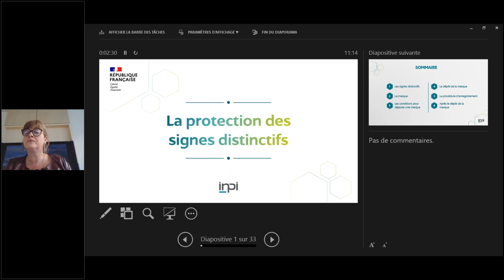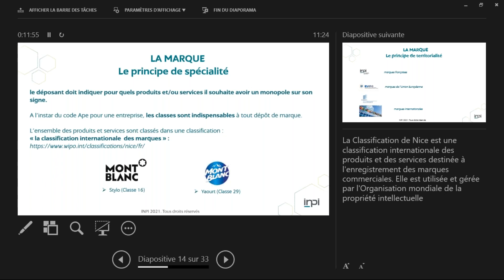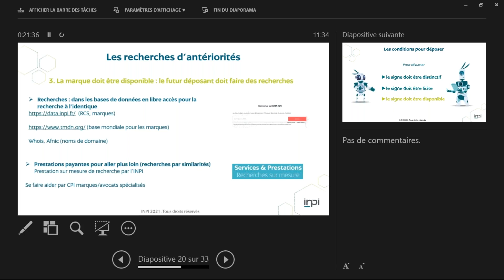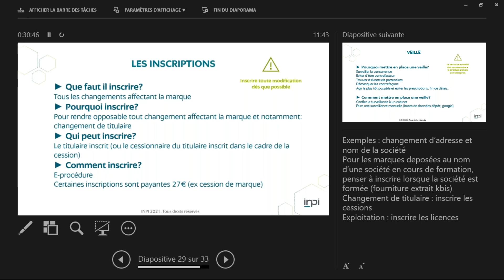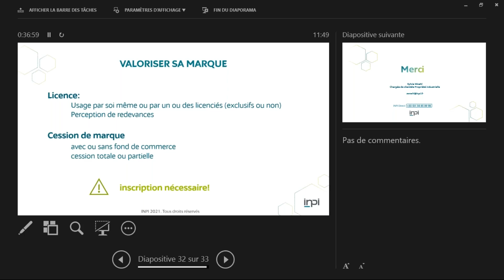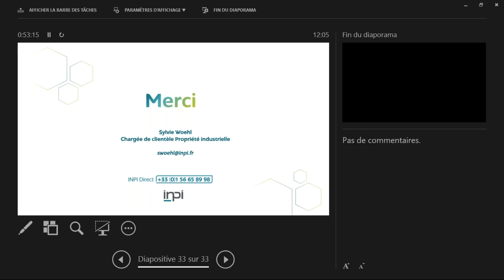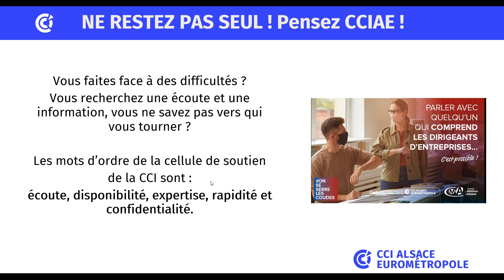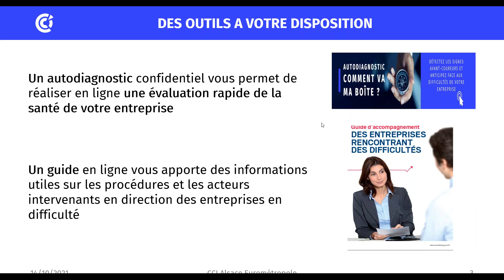La protection des signes distinctifs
Les signes distinctifs : protégez-les pour mieux les valoriser

Les signes distinctifs sont les logos, couleurs, dessins et modèles qui caractérisent les signes de reconnaissance visuelle d'une enseigne ou d'une marque aux yeux de ses clients et prospects.
Ils identifient votre entreprise et vous distinguent de la concurrence. Dès lors qu’une entreprise développe une marque associée ou non à un logo, il lui est fortement recommandé de la protéger pour éviter tout recours contre elle qui pourrait l’obliger à en changer, avec un impact commercial et économique non négligeable.

Webinaire proposé par les juristes de la CCI Alsace Eurométropole. Sylvie WOEHL, chargée de clientèle propriété industrielle à l'INPI Région Grand Est présentera les différents signes distinctifs et comment les protéger.